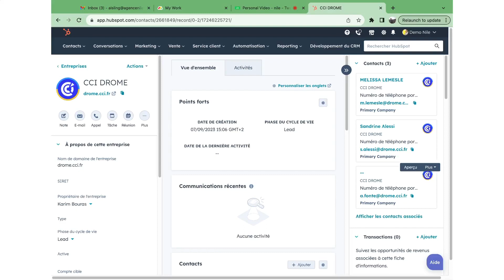GeoMapper intégration pour HubSpot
Dans cette démo, on vous montre les fonctionnalités de l'intégration Geomapper pour HubSpot et comment utiliser cet outil pour améliorer vos efforts de géolocalisation et de ciblage.
En utilisant GeoMapper, vous pouvez visualiser les données de vos contacts et clients sur une carte directement depuis les fiches dans votre CRM HubSpot.
Découvrez comment GeoMapper peut améliorer vos activités de vente. Apprenez comment localiser facilement les prospects et clients les plus proches de votre emplacement actuel, ce qui vous permettra de planifier des visites ou des tournées commerciales de manière plus efficace.
Vous découvrirez également comment utiliser GeoMapper pour trouver de nouvelles opportunités commerciales dans des régions spécifiques en analysant les données de localisation de vos contacts.